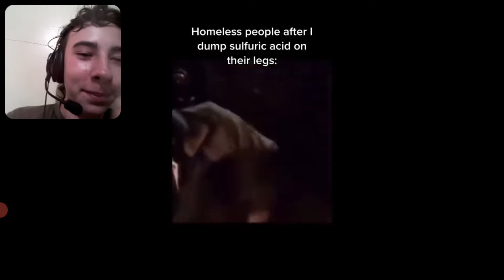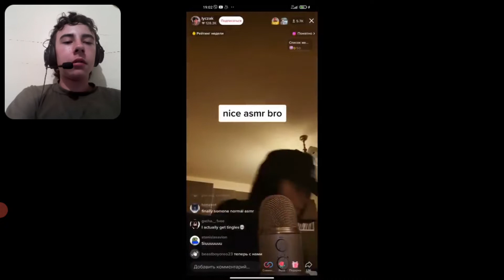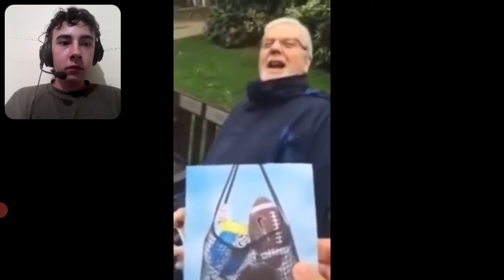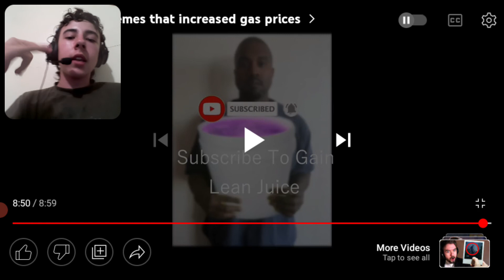reacting to offensive memes